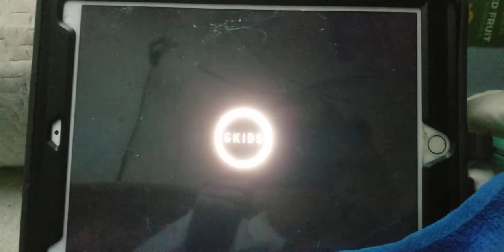Universal G kids Orange studio Kinology onyx films Auto description